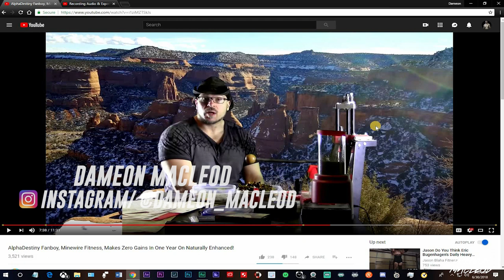AlphaDestiny Fanboy, Minewire Fitness, Makes Zero Gains In One Year On Naturally Enhanced!